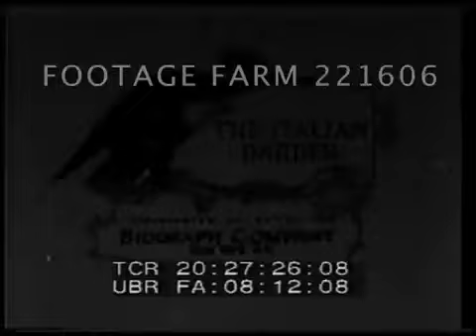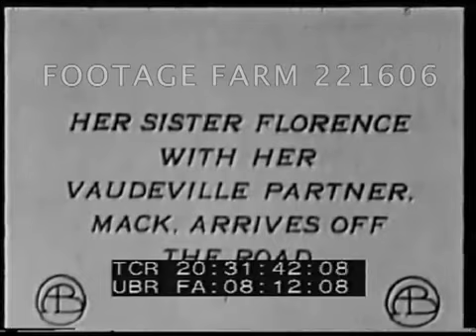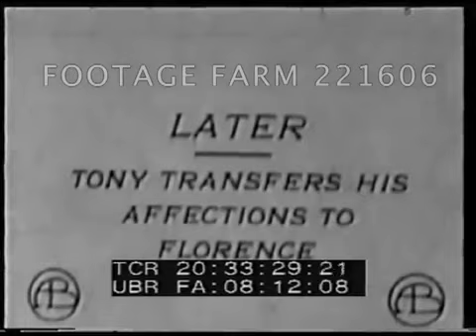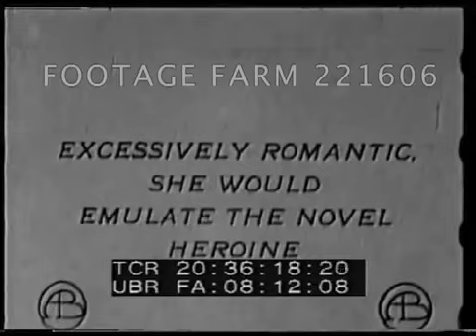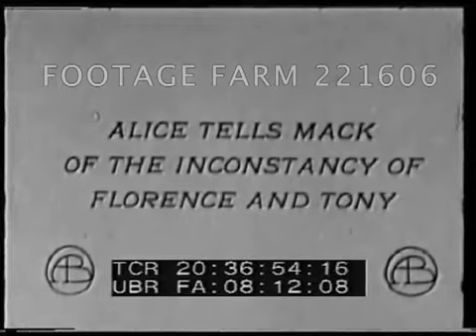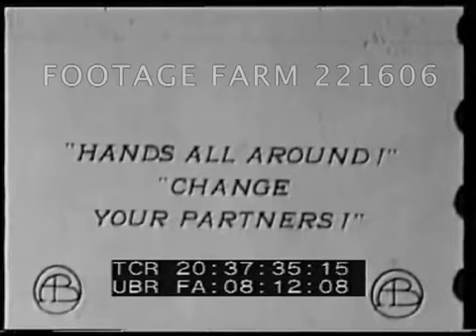The Italian Barber (1911)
Director: D.W. Griffith
Cast:  Joseph Graybill, Mary Pickford, Marion Sunshine
Production Co: Biograph Company
Country: USA